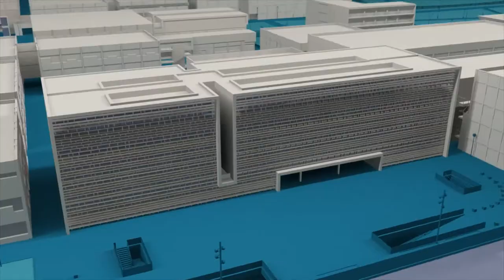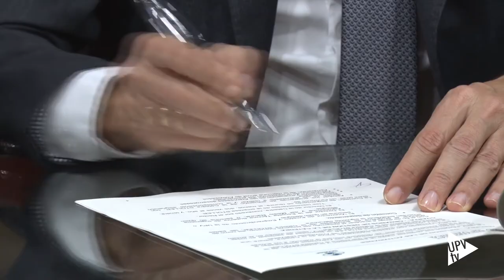Cátedra Stoller - Noticia @UPVTV, 10-12-2019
La Universitat Politècnica de València y la empresa Stoller Europe han firmado un convenio para la creación de la Cátedra Stoller. La finalidad de esta iniciativa es promocionar el desarrollo de la Ingeniería Agronómica, centrada en el campo de la Fisiología Vegetal.

La Cátedra, adscrita a la Escuela Técnica Superior de Ingeniería Agronómica y del Medio Natural de la UPV, además de reforzar la investigación, contribuirá a las necesidades de la empresa y a la formación del alumnado.

Stoller Europe es la filial de la multinacional americana Stoller Group para toda Europa, Norte de África y Rusia. Fabrica y comercializa productos nutricionales basados en un alto conocimiento de la Fisiología Vegetal. Sus aplicaciones prácticas ofrecen soluciones tecnológicas avanzadas a muchos de los problemas tradicionales que presentan los cultivos, facilitando a los productores agrícolas alcanzar los máximos rendimientos potenciales.

Con la firma de la Cátedra Stoller, la Universitat Politècnica de València cuenta con 58 cátedras y aulas de empresa.
Las primeras cátedras surgieron en el año 1999 y, desde entonces, el programa de la UPV se ha consolidado. Su objetivo es potenciar la relación de la comunidad universitaria con el entorno empresarial. Contribuyendo, además, a la formación de futuros profesionales, fomentando la transferencia de tecnología y la generación y difusión de conocimiento.